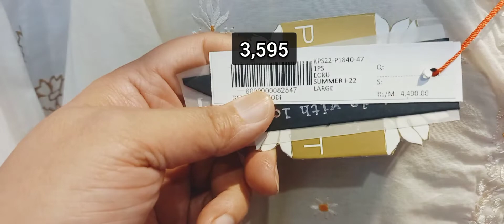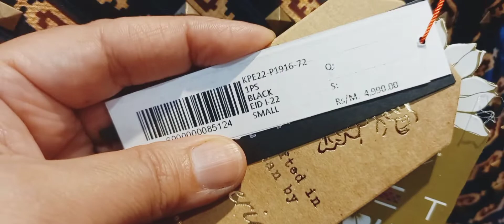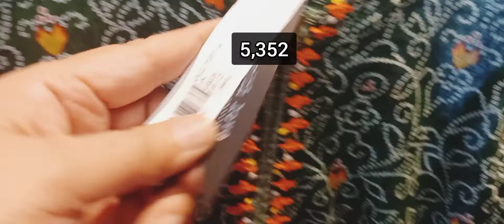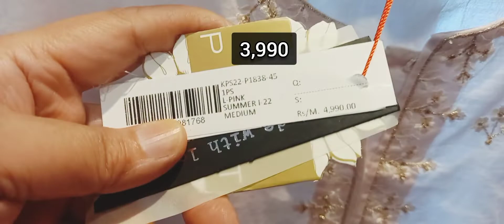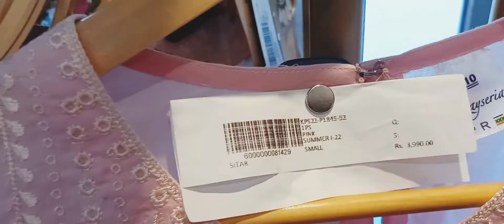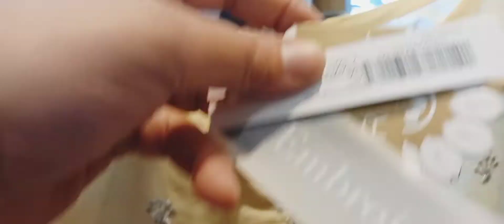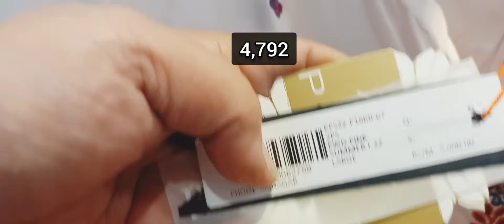kayseria sale 2022 | kayseria mid summer sale 2022 | upto 40% off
Aslamulikam today I brought to you a very special store Kayseria where you can see mid summer sale upto 40% off.

The nimis vlog | today sale | nishat linen flat sale | flat sale on nishat linen store | subscribe the Nimi's kitchen | flat 25% to 40% on nishat linen store | brand store | warda sale | sale on ha warda | khadi sale | all brands sale | end of season sale on nishat linen | pakistani brands clothes | the Nimi's kitchen | bonanza | bonanza satrani sale | aazadi sale 2021| flat 25%off | flat 40% off | up to 50% off | sale 2021 nishatlinen up to 50% off on entire store  detale video with price will continue | 30% off alkaram studio hot sale